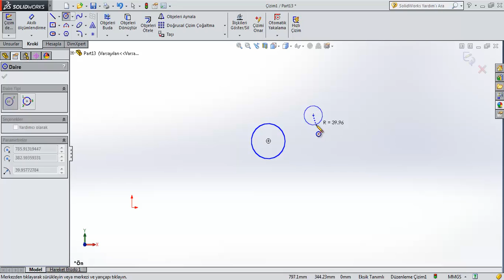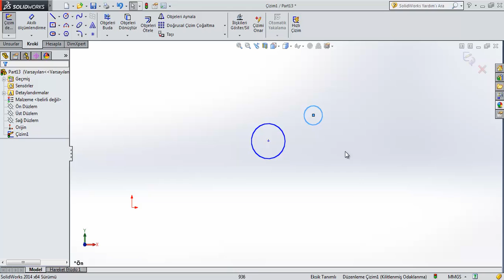SW03 36 Dairesel Çizim Çoğaltma